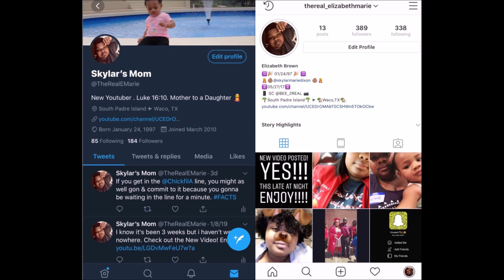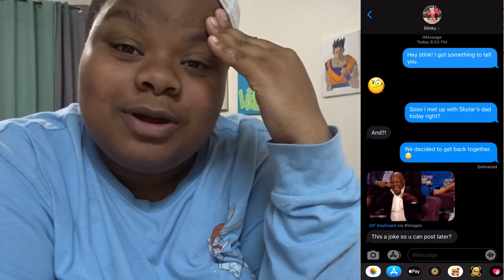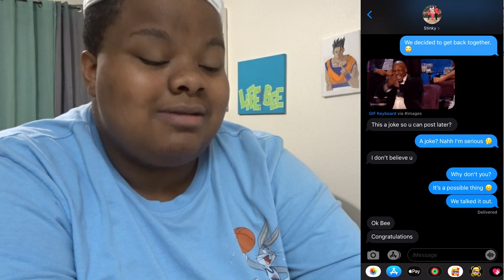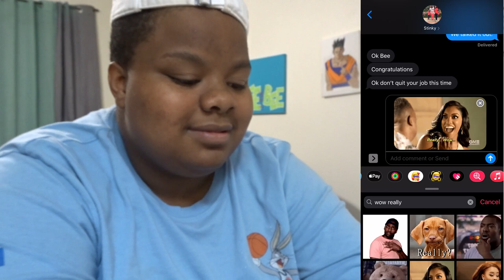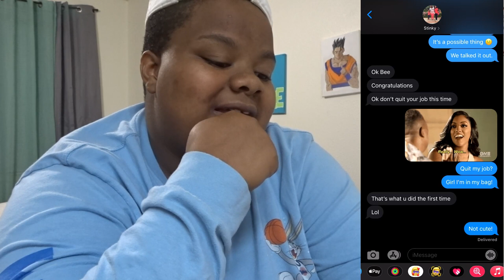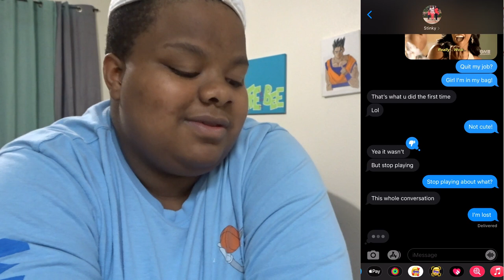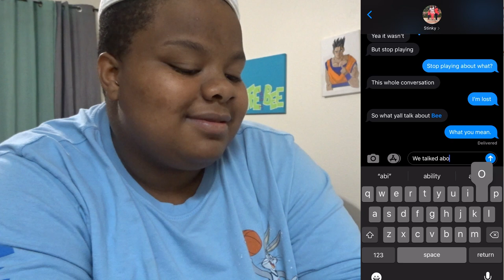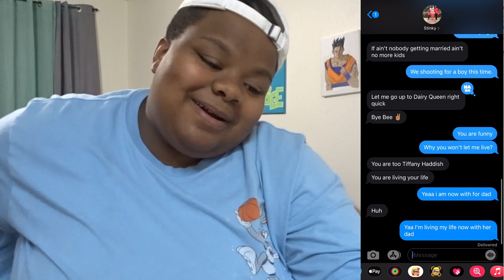Getting Back With My BABY DADDY PRANK!!!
Follow Me On:
- Twitter 👉 TheRealEMarie

I just recently started streaming on Facebook. Soo go check me out & Join the Family. LET'S GROW TOGETHER